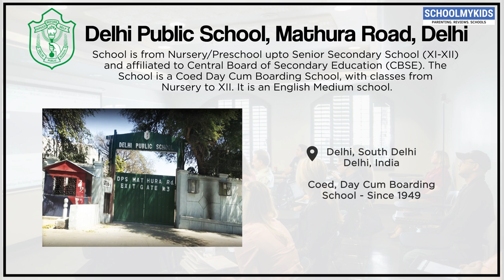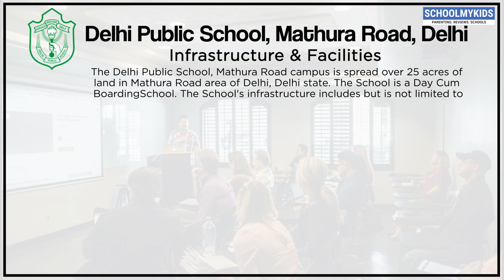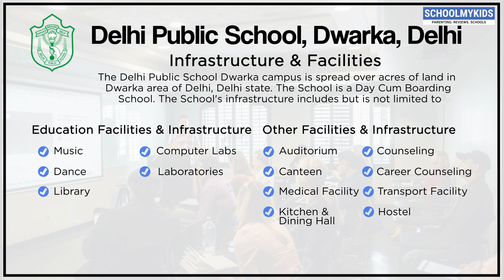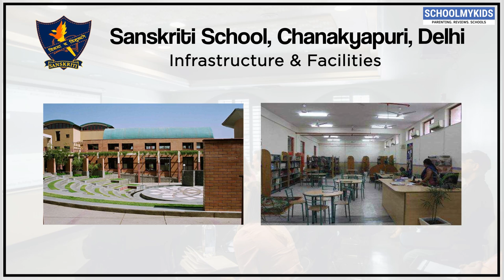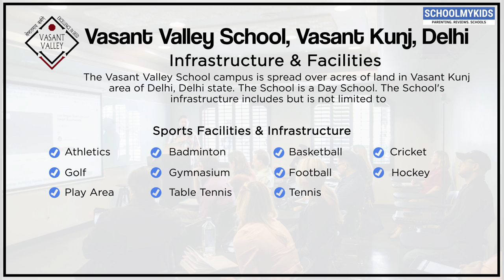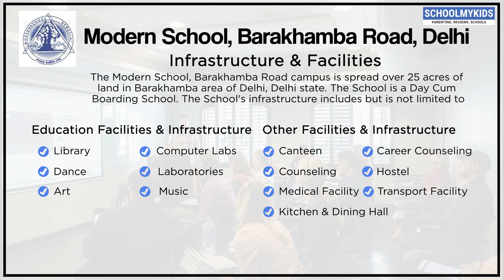Top 10 Best Schools In Delhi 2020 | School Info Rating, Ranking visit SchoolMyKids.com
SchoolMyKids presents Top 10 Schools in Delhi based on Rating & Reviews of School on our website SchoolMyKids.com. We are the largest school Rating and Reviews Platform. Watch the video for 10 Best Schools in Delhi
or list of Complete Schools in Delhi (CBSE, IB, Cambridge, ICSE and State Board Schools)

SchoolMyKids is a leading Parenting and School Discovery Platform. Visit us for information (Admission, Fees, Rating & Reviews, Facilities) on Schools across India covering CBSE, IB, Cambridge cIe, CISCE, ICSE and State Board Schools.